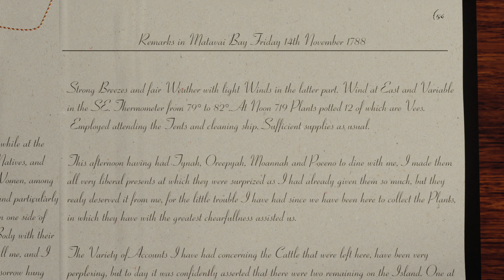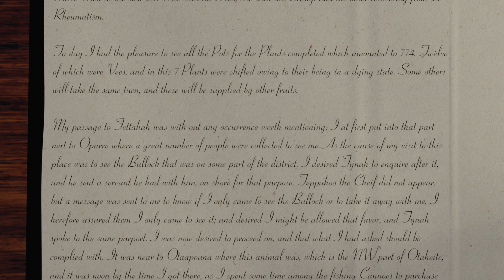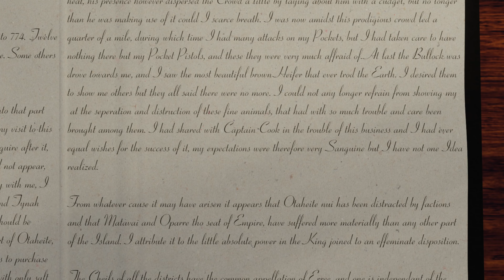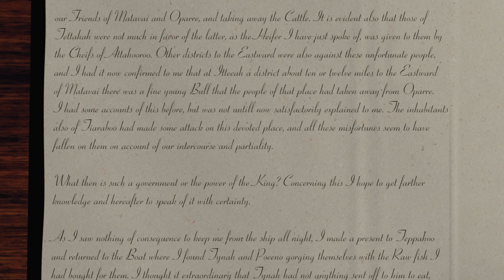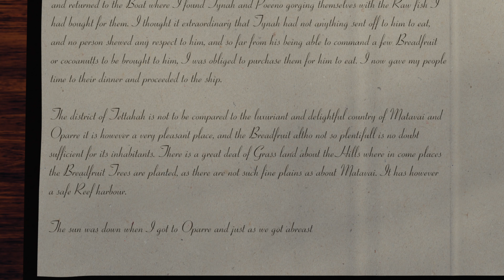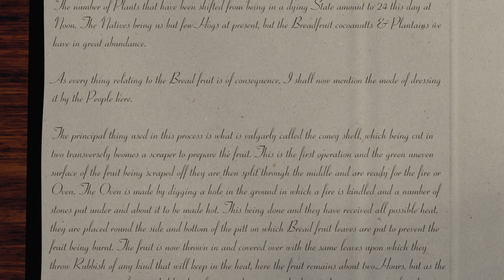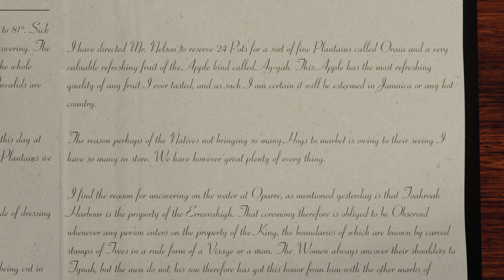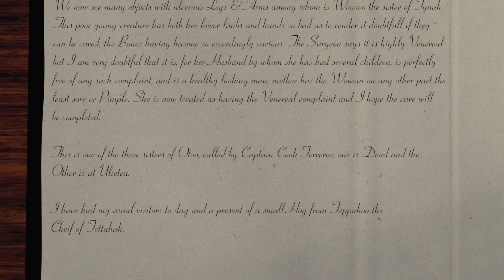63 - Wo ist das Vieh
Auf der Suche nach den verschwundenen Kühen reist Bligh nach Oparre und Tetaha.